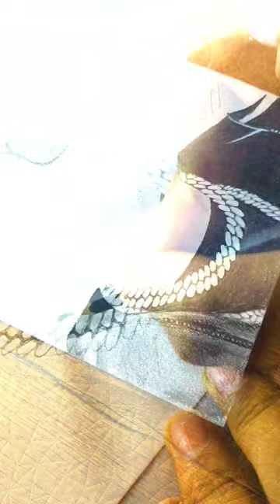how to draw Karan aujla 🧑‍💼 potrait in 30 minutes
karan aujla portrait drawing with brustro pencil. working on potrait very detaily  specially in glass
I try to do my best I hope you like it thanks